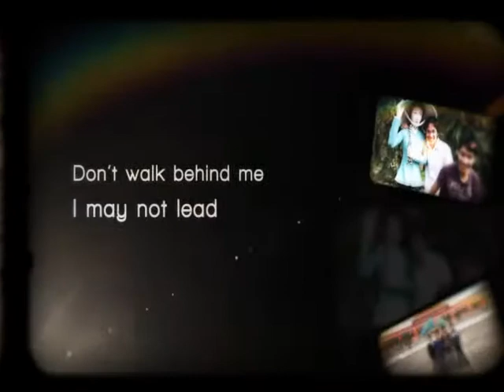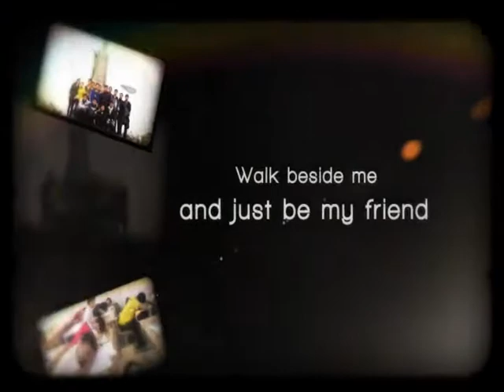Demo CTM7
Trial ver.